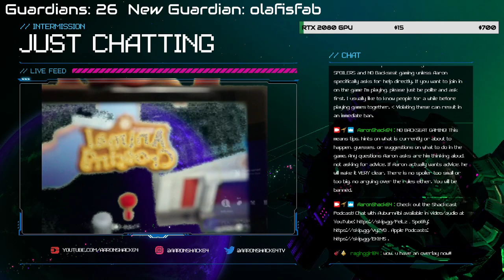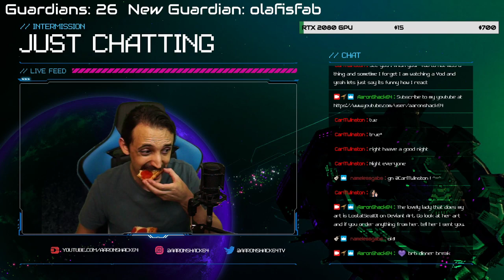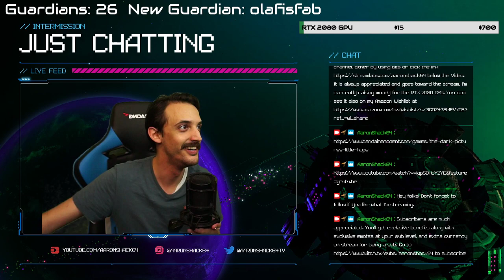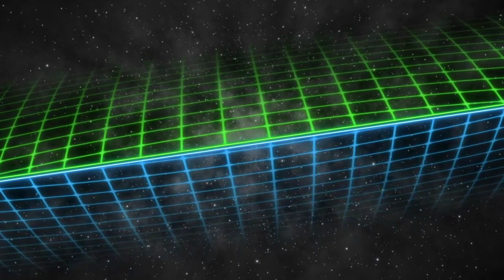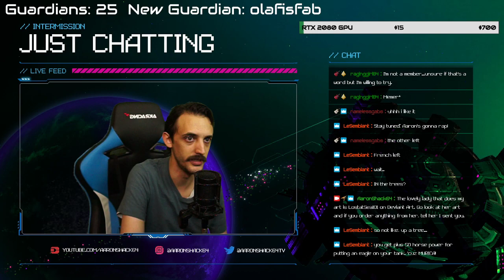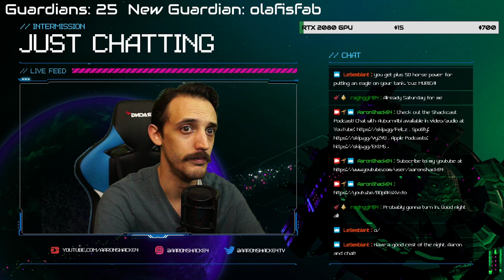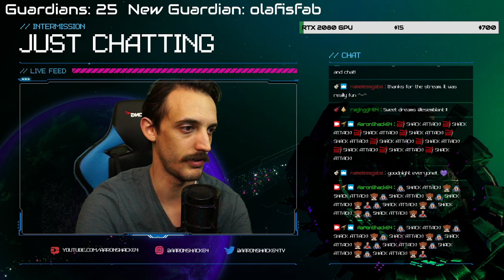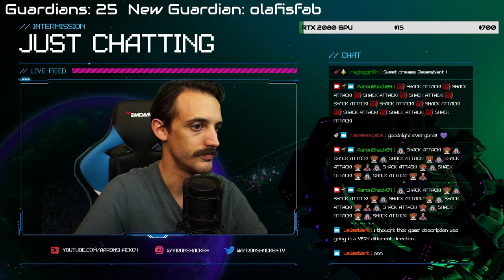Days Gone | PS4 | Part 13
Amazon Wish List: